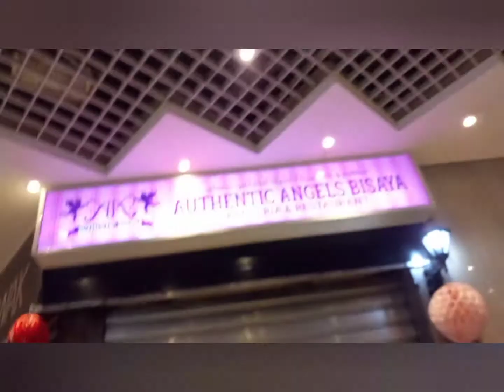Iftar@madam Wakwak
Consulate to Al Rigga